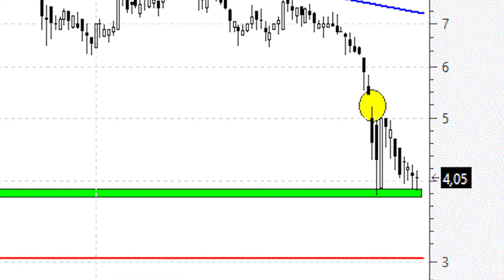Videoanálisis de Adolfo Domínguez coquetea peligrosamente con los mínimos de marzo